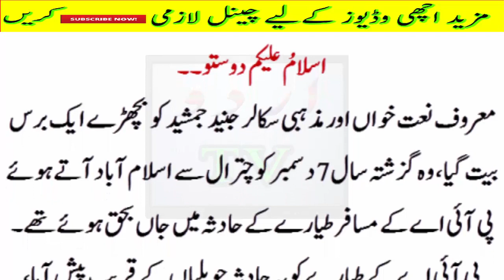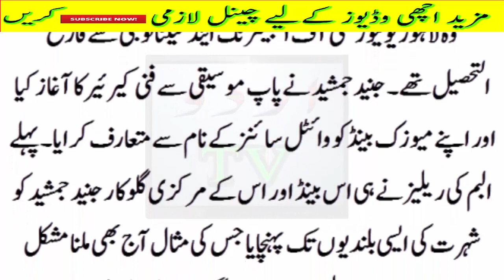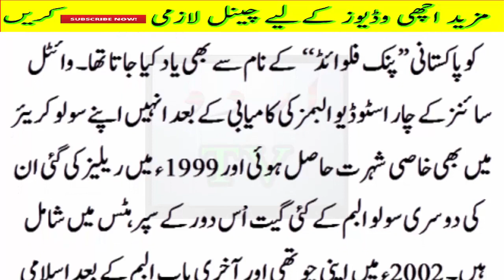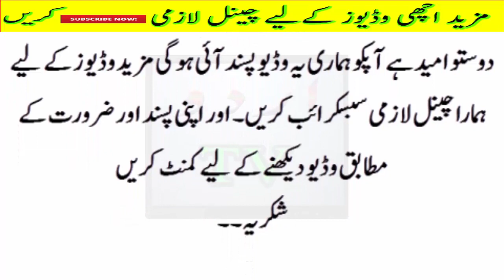junaid jamsheed par bani mukamal dacomentry .. aik sal hogya baichry huye..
Junaid Jamsheed Bichry 1 Sal Hogya..? Magar..? Junaid Jamsheed par bani Dacomentryspoke to two eyewitnesses following yesterday's horrific plane crash in Havelian that killed all 47 passengers on board, including Junaid Jamshed.

The first local explained that he noticed turbulence as the aircraft flew over his village. It tottered up and down, and started to sink downward, seemingly headed toward the small town, he said. However, it appeared that as the pilot noticed the colony, he attempted to lift the plan back upwards to save the people on ground.

It was then, the eyewitness mentioned, that the plane couldn’t maintain itself, and crashed into the mountain visible from the village. He added that there was a blast, and it subsequently burst into flames.

The second eyewitness discussed how the town’s people reacted to the crash impact, and stated that fire erupted at the site right after the flight hit ground. He commented, “There was an explosion, and flames shot up on the mountainside right after. All of us ran towards the wreckage to put out the fire.”

Most of the locals then got involved in rescue efforts, while army and teams were dispatched to the crash site.